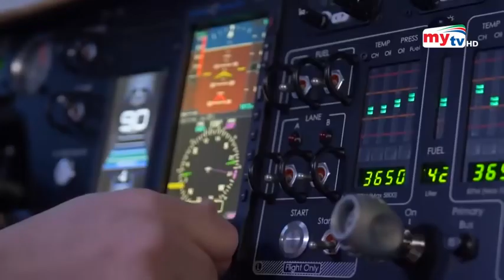অনুমোদন পেল প্রথম উড়ন্ত গাড়ি ! PAL V LIBERTY FLYING CAR itv news 24 bangla News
This video credited by mytv news youtube channel